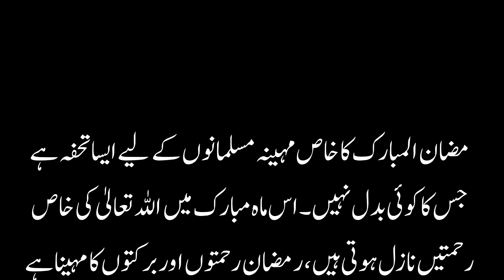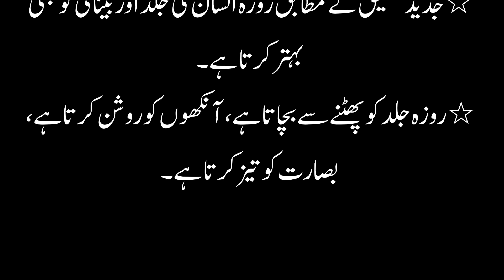Amazing Health Benefits Of Fasting In Urdu/Hindi | Roza Rakhne Ke Fayde | روزہ رکھنے کے فائدے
Assalam-u-alikum!
This channel is based on Islamic General Knowledge, Common Sense Test, Questions With Answer, Urdu Riddles, Brain Teasers, Puzzles, General Knowledge, world quiz and Brain Games, Funny Jokes and much more.